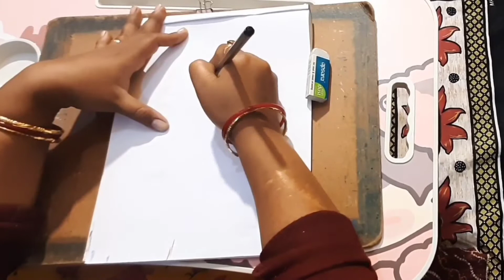Rose flowers and flowerpot drawing video with pencil colours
Welcome my 'SketchyMatchy arts 4u' channel
In this video i was draw roseflower and flower pot.

Contain cover:
flowers and flower pot drawing video
roseflower drawing
roseflower pot pencil drawing
pot and flower drawing
a beautiful flower drawing
flower and pot drawing and colouring
a beautiful pot drawing and colour
roseflowers drawing video
flowers drawing video
a pot and flower painting drawing